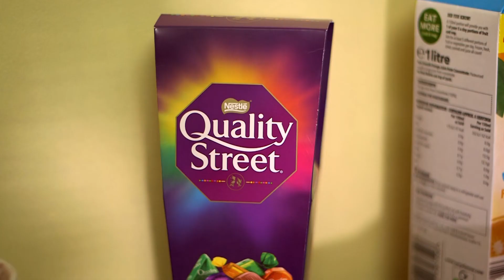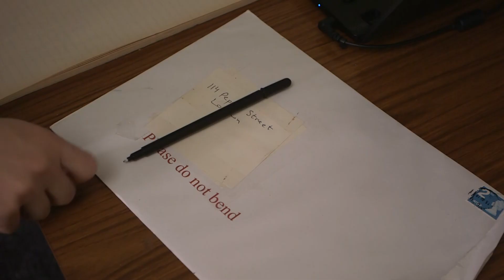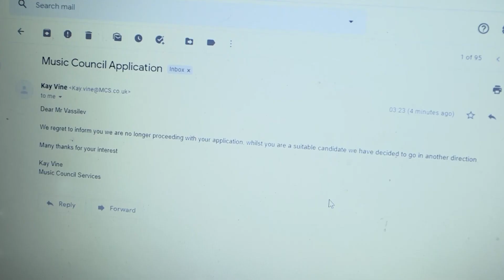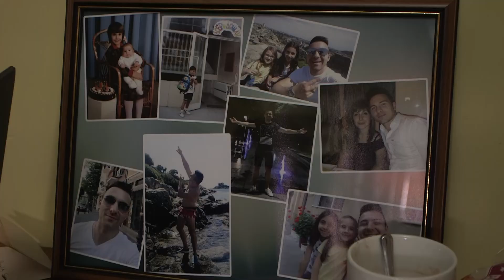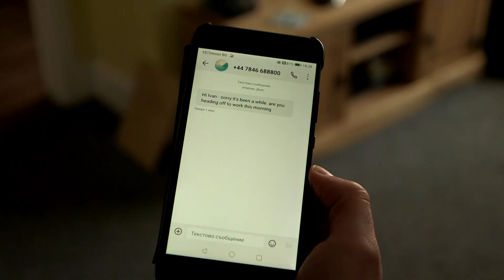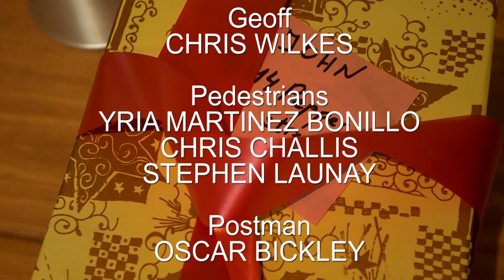80 Degrees (3.7) - "Letters from Pepper Street"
Ivan has moved to the UK for a new job and into a new flat when suddenly Covid strikes. He soon loses his job, and because  he is new to the UK he has made no friends. He had nursed his parents until their untimely passing, and is very much alone in an alien environment.  As he slips into depression, and lets himself and his environment go to seed, in desperation he trawls YouTube. He is frustrated with the large number of fake motivational speakers there are, but one particular person throws a bizarre idea into his head. To write down his inner feelings of loneliness and anger and to randomly post it.  It seems to be a good idea, until out of nowhere Ivan receives a letter in response!